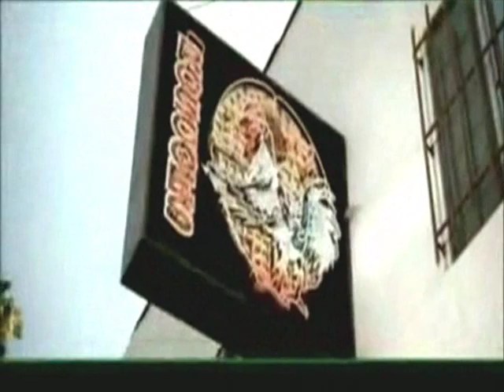Ja Rule Ft Case Livin It Up Original Song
Ja Rule Ft. Case - Livin It Up (Original Song).wmv

Este es un gran éxito R&B/Rap del estadounidense Ja Rule con Case, esta canción estuvo en U.S.A. y muchos otros países de Europa como Top 1 en los ranking musicales radiales como la canción mas escuchada, es parte del disco Pain Is Love de Ja Rule lanzado en el 2001 por Def Jam Records.